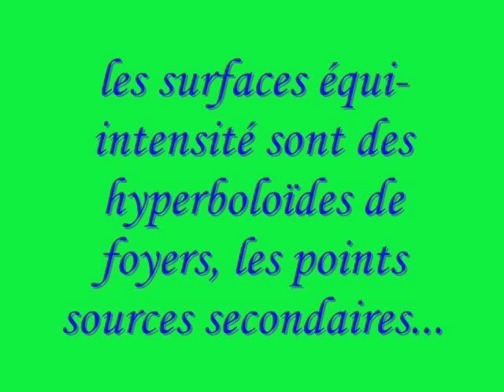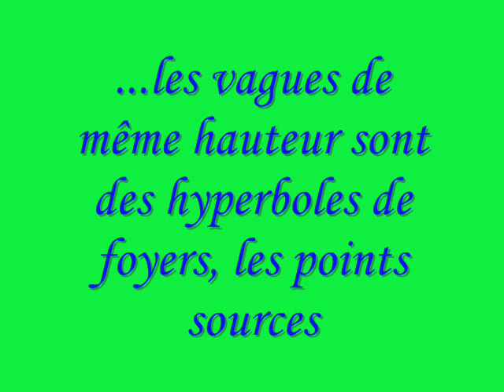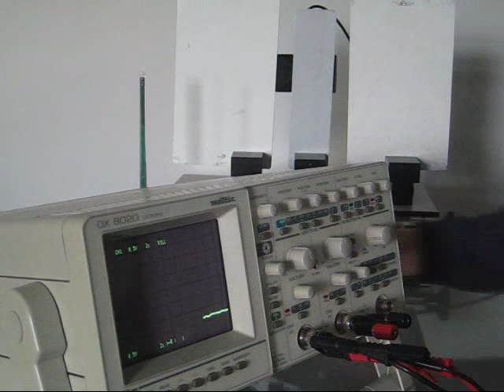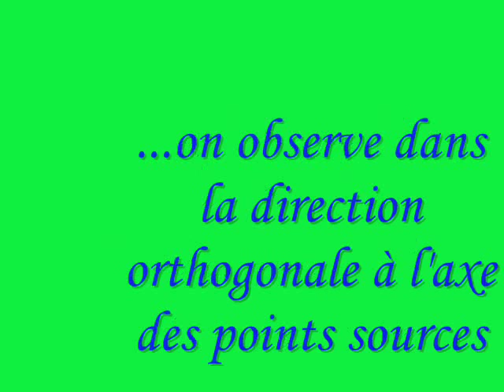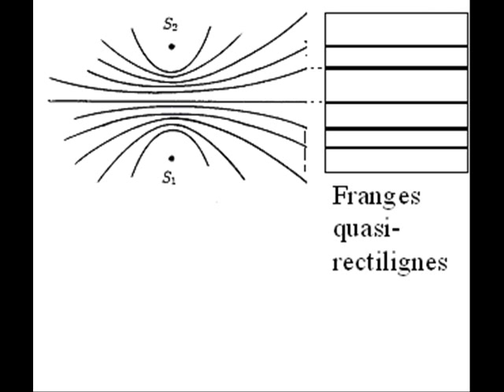Trous d'Young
Expérience d'optique : les trous d'Young.